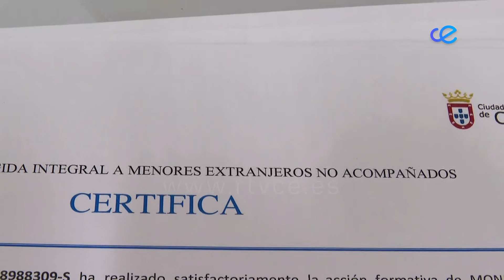Cruz Blanca entrega los diplomas a los alumnos de "Ocio y tiempo libre"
La Fundación de Cruz Blanca ha realizado la entrega de diplomas a los alumnos del curso de "Ocio y tiempo libre". Un acto que forma parte del proyecto de la fundación para la acogida integral de menores extranjeros no acompañados.